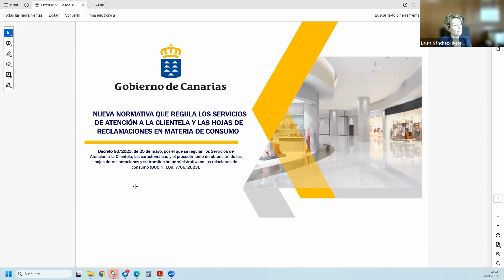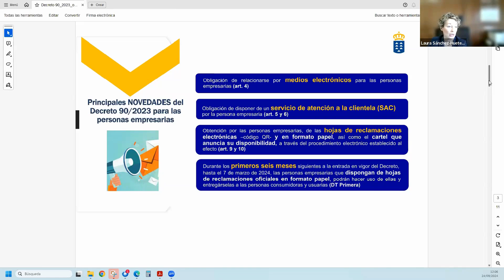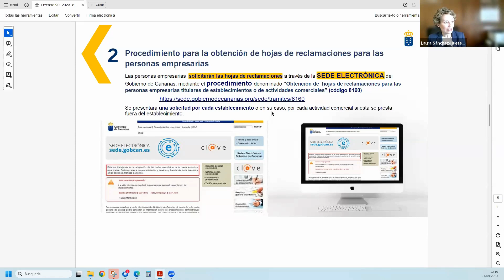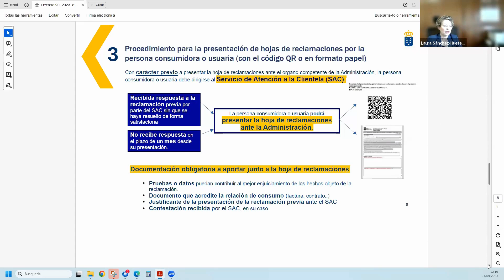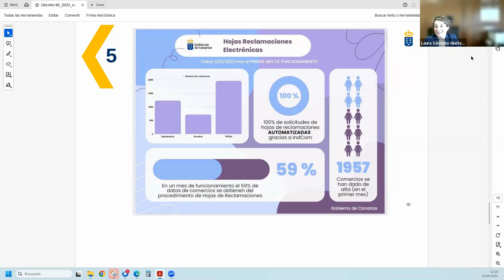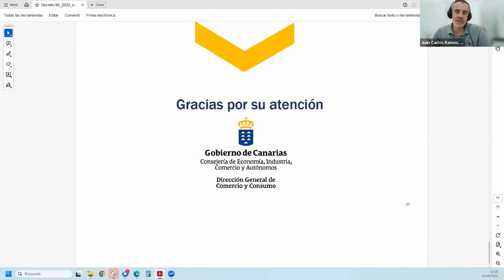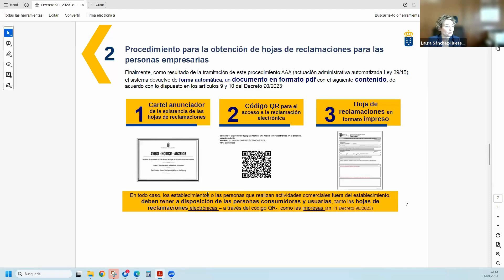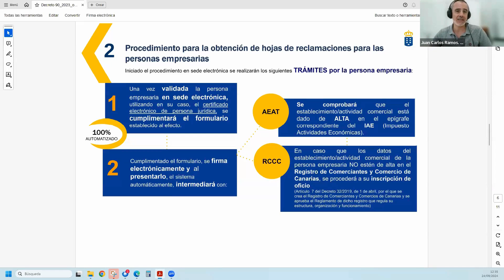Charla sobre normativa para atender clientes y reclamaciones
¿Cómo es la normativa que regula los Servicios de Atención a la Clientela y las hojas de reclamaciones en materia de consumo? Una charla que organiza Femete en el marco del proyecto EmergeYa 2024, que subvenciona la Consejería de Turismo y Empleo del Gobierno de Canarias.
01:25 Intervención de Laura Sánchez-Huete González. Jefa de Servicio de Consumo, Formación y Normativa del Gobierno de Canarias.
20:45 Preguntas y respuestas.